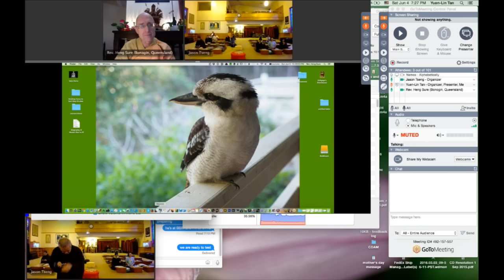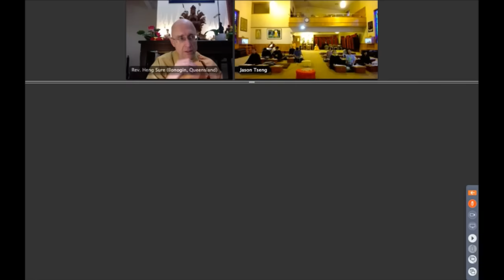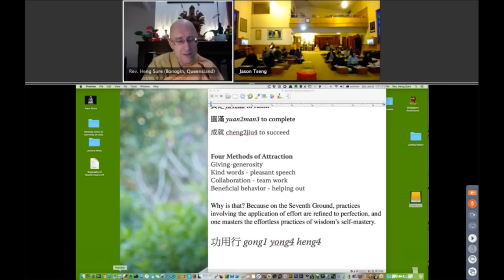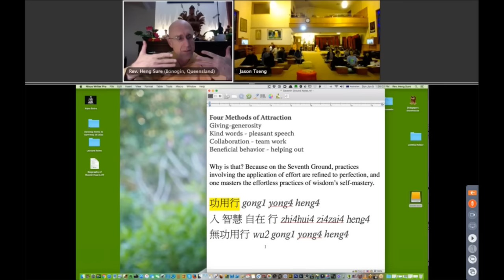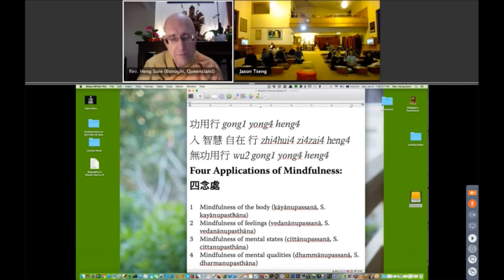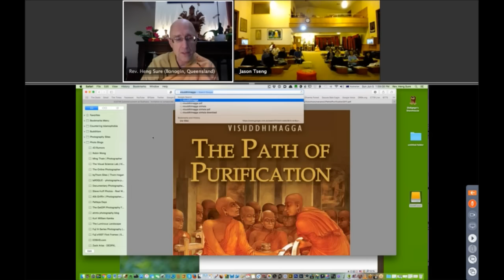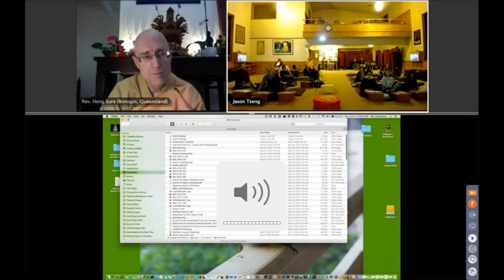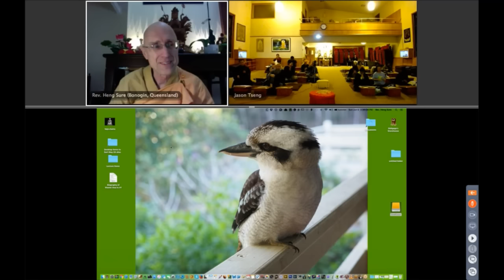Avatamsaka Sutra Lecture at Berkeley Buddhist Monastery, 4 June 2016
About the class:
Rev. Heng Sure will be giving the lecture from Australia.